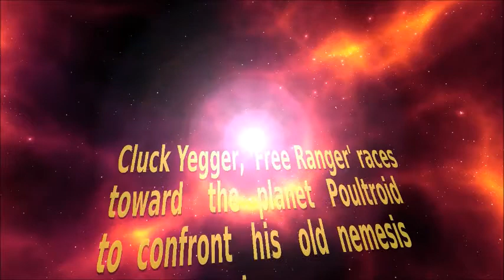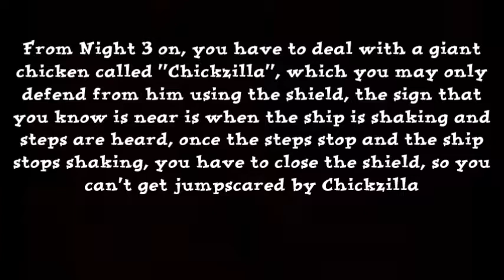Cluck Yegger in Escape From The Planet of the Poultroid (Nights 1-3) | 2017 Gameplay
After over a year of uploading the iOS version and 5 months after taking down the original videos, Cluck Yegger is back in my channel

SL - MVP (Custom Night cutscene music) sped up 25%